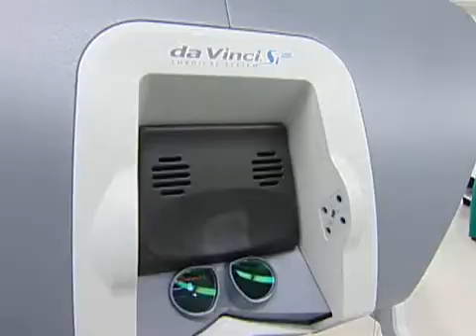GLOBAL ROBOTIC SURGERY TRAINING CENTER LAUNCHED AT AMC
At a time when interest in minimally-invasive surgery is growing around the world, a new robotic surgery training center has been launched at AMC. Equipped with a world-class level of expertise in this field, the institution now has Asia's fourth robotic surgery training center, and the twenty-third in the world.
AMC currently has a total of three da Vinci robotic surgical systems, after recently acquiring the da Vinci Si HD system, a new model offering dramatically enhanced resolution. To mark the opening of the new robotic surgery training center, AMC hosted a ceremony attended by experts in the field, from AMC and beyond.
The newly-launched training center is equipped with a state-of-the-art da Vinci robotic surgical system to be utilized for training at the Asan Education Research Center's Animal Research Lab. AMC plans to provide high-level training to experts involved in robotic surgery, as well as to domestic and foreign medical professionals preparing to work in the field.
At the Center, trainees will be able to receive personalized instruction through a combination of training on laboratory animals and observation of actual surgical operations conducted by AMC surgeons with extensive experience in robotic surgery.
Since its first robotic surgery was performed in 2007 on a prostate cancer case, AMC has gained a wealth of experience in advanced robotic surgery, applying techniques that minimize neurological and vascular damage. With more than thirty-eight hundred advanced robotic surgery cases under its belt in a range of surgical fields, AMC has raised the clinical efficacy of robotic surgery and confirmed its safety.